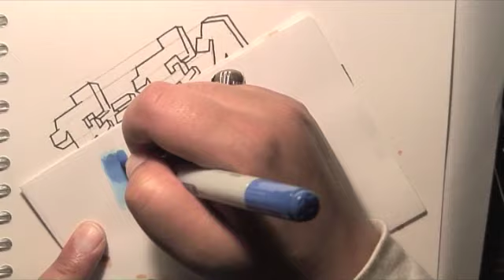portrait drawing of gerrard - Medium 1.m4v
A portrait  drawing of Stevie G done in the style of Jamie Hewlett using fine liner pen and marker pens.